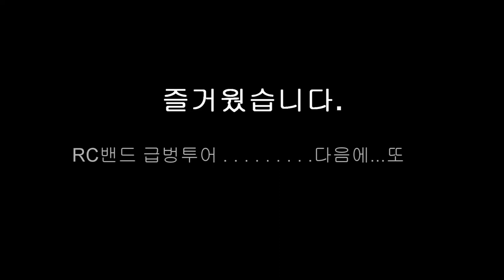[바이크투어]영상 RC밴드바이크 번개투어 엽돈재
번개 투어 하야부사, 윌리, 10/3일